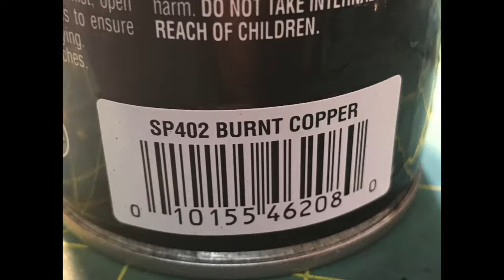HW Boss 302